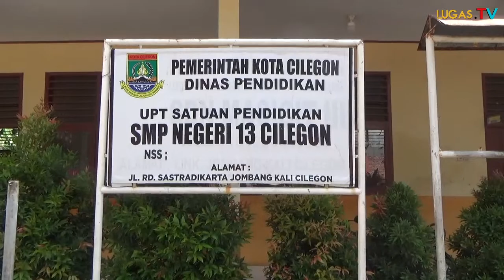SMPN 13 KOTA CILEGON OPTIMIS MAMPU LAKSANAKAN DAYA TAMPUNG SISWA DI PPDB 2022